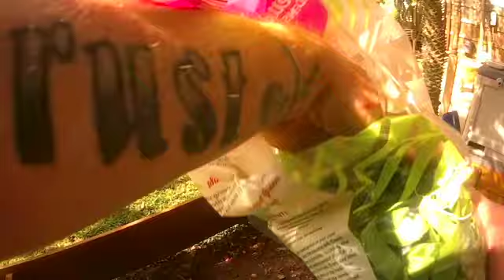Feeding time for some of my animals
Meet some of my crew including Elian and Kashyyyk